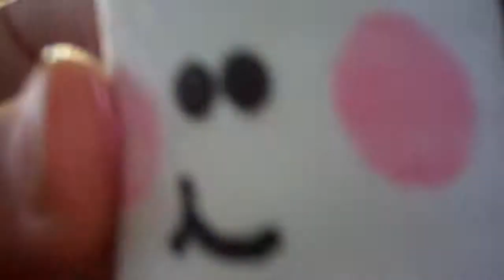Mario and Luigi go to the library Part 2